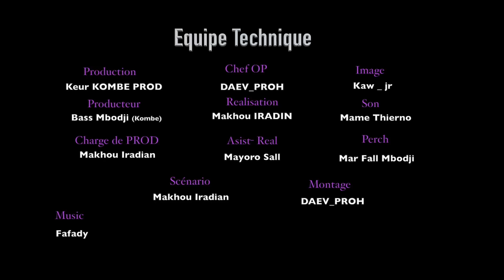( série ) Brigade terminus des voyous S2 Episode 16